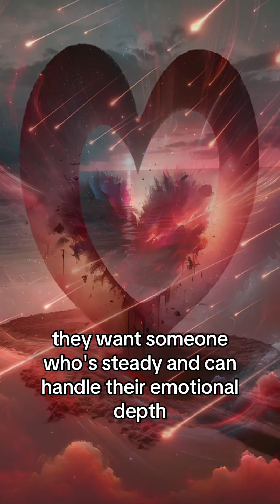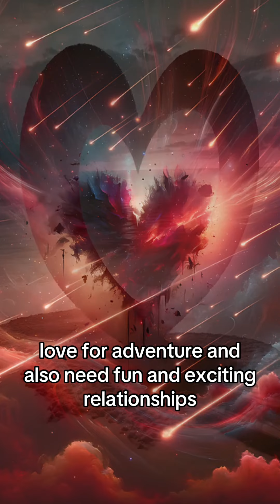Passionate or Problematic Scorpio and Sagittarius Compatibility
Scorpio and Sagittarius Relationship Compatibility - Passionate or Problematic?
SCHEDULE A 1:1 BIRTH CHART REVIEW
ASTROLOGY JANE ASTROLOGY BOOK LIST